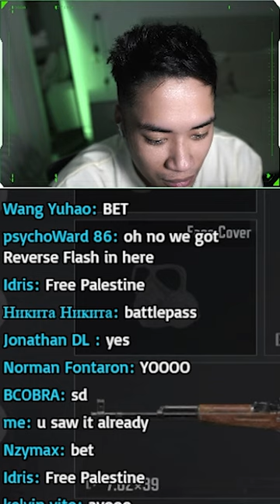Free Battle Pass (Gone Wrong) - Arena Breakout